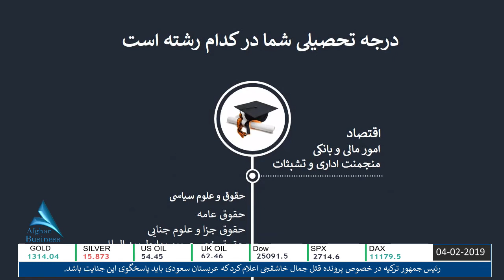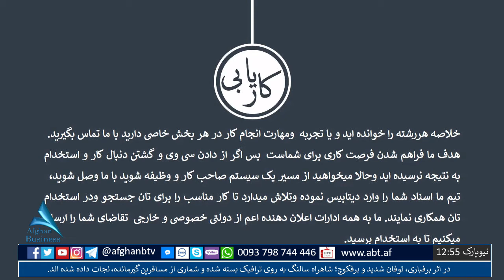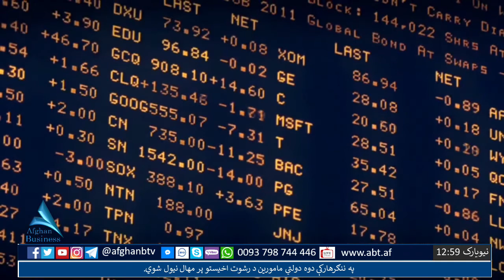مثلث فقر با انجینر پیمان - فقر، بیکاری باعث خشونتها در فامیلها شده